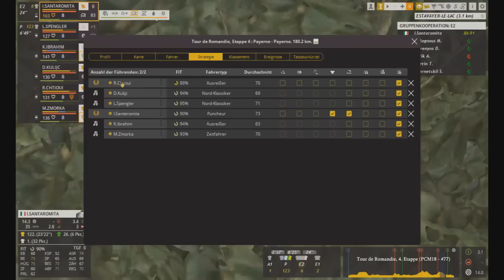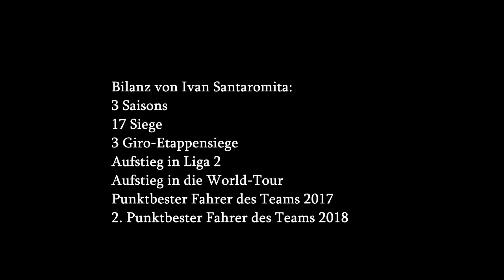Arrivederci Ivan Santaromita! | + Alle Siege für unsere Teams | Austria Cars 2019 #15 | PCM 18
Hi!
In dieser Videoreihe schauen wir uns den Kader für das Team Austria Cars für die Saison 2019 an. Hierzu gehören die Zugänge für 2019, sowie Vertragsverlängerungen und Abgänge. All das in ein paar Videos, als kleiner Puffer, bis es dann mit der neuen Saison weiter geht.

Name: Pro Cycling Manager 2018
Entwickler: Cyanide
Publisher/Herausbringer: Focus Interactive
Veröffentlichung: 28. Juni 2018